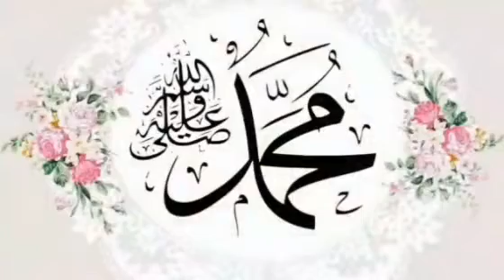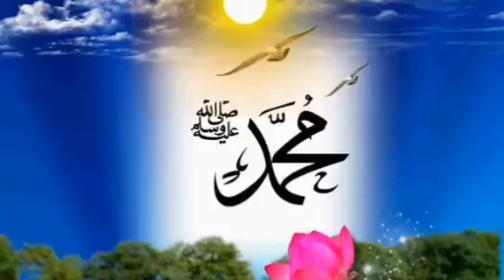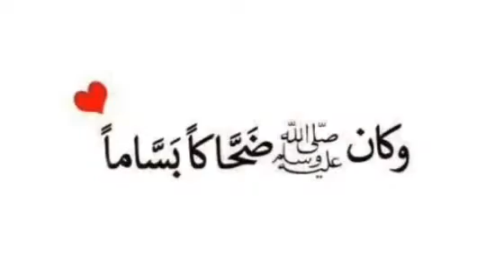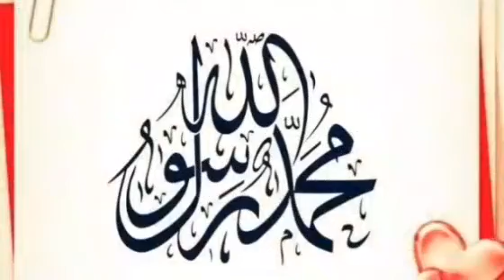أفضل كوتش الحلقة السادسة ( الإبتسامة و اللين في التعامل ) مع الكوتش عزالدين بوشراوي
Instagram abouchraoui